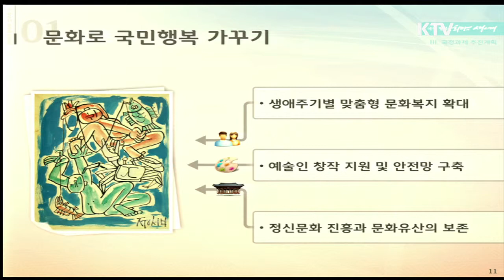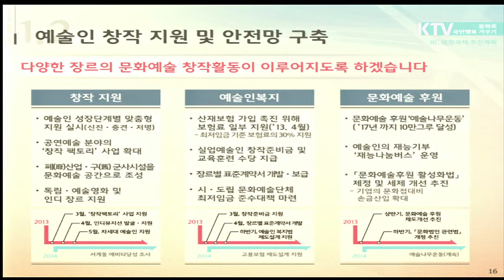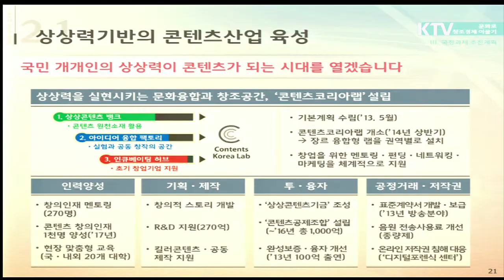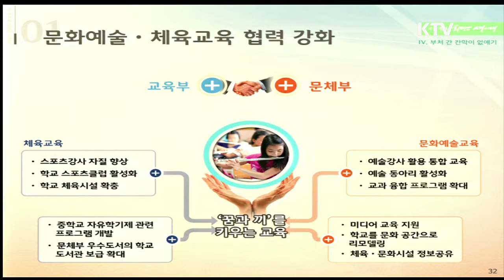[한국정책방송KTV] 2013 부처업무보고 주요정책 (문화체육관광부)